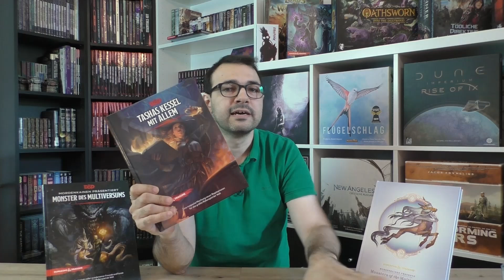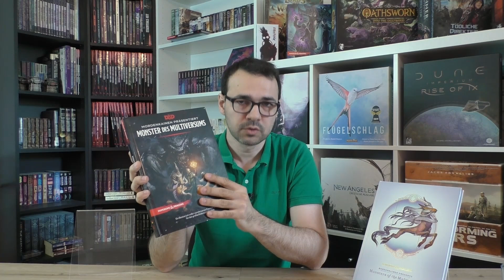Monster des Multiversums: Rezension des "neuen" Monsterhandbuchs II | D&D deutsch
Neu und Alt zugleich: Werft mit mir zusammen einen Blick ins neueste Buch für die 5. Edition von Dungeons & Dragons

(Stand August '22)

Vielen Dank!

Weitere Unterstützungsmöglichkeiten:
 ◼︎ Moralisch ◼︎

▸▸▸▸▸▸ Meine Ausrüstung:
▸▸▸ Mein glasklarer Ton